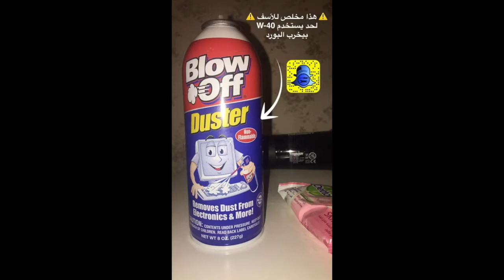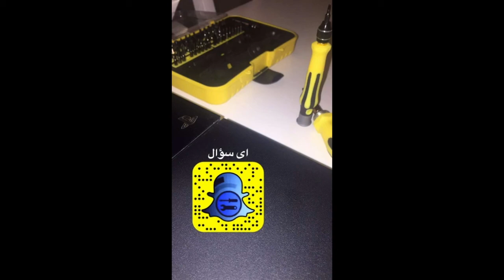CLEANING DUSTY PS4 -شرح طريقة تنظيف البلي ستيشن من الغبار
SNAP. s.alketbi8